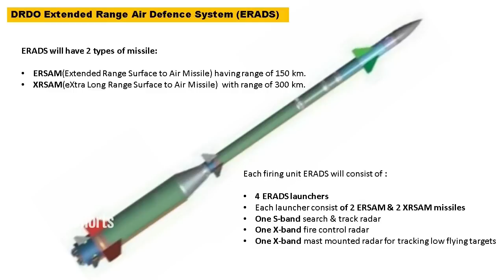Approvals for development of LRSAM (Desi S400, 3-Layered Defense system) at advance stage with MoD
3-layered Air Defense System

As the report published by ANI on 26th July 2023, DRDO is developing 3-layred long range air defense system (LRSAM) which could strike down the enemy's aircraft from a range of 400 km. The proposal for the development of long-range air defense system is with the MoD and is expected to be cleared soon and is reported to be at advance stage.

Indian Air force will lead the LRSAM project. The project is reported to cost over $2.5 billion. The 3-layer missile defense system as the name suggest will have 3-layers of surface-to-air missiles to take down the targets at different ranges.

However, the question is what are the three-missile system that will constitute the DRDO’s 3-layred air defence system. The three missile systems that are most likely to be part of the new layered defense system will be MRSAM and ERSAM & XRSAM which were earlier reported to be the part of project ERADS or Extended Air Defense System.

MRSAM

MRSAM has been jointly developed by India and Israel. The surface-to-air missile (SAM) system, designed to defend against any type of airborne threat. It is a land-based configuration of the Barak-8 naval air defence system. The propulsion system, coupled with a thrust vector control system, allows the missile to move at a maximum speed of Mach 2. The weapon has the ability to engage multiple targets simultaneously at ranges of 70km.

Then Indian Army has established its first Medium Range Surface to Air Missile (MRSAM) Regiment in the Eastern Theatre. The Indian Air Force has deployed the first Squadron of MRSARM called the ‘Invincibles’ in Jaisalmer in September 2021. The Indian Air Force has planned to acquire total 18 squadrons of MRSAM.

ERADS: ERSAM & XRSAM

The other two missile systems which were earlier reported to be the part of ERADS are ERSAM & XRSAM. The ERSAM (Extended Range Surface to Air Missile) is similar to Barak-ER missile having range of nearly 150 km. XRSAM (eXtra Long-Range Surface to Air Missile) will have range of 300 km.

Each firing unit ERADS will consist of 4 ERADS launchers with each launcher consist of 2 ERSAM & 2 XRSAM missiles.

Each firing unit will have one S-band search & track radar, one X-band fire control radar & one X-band mast mounted radar for tracking low flying targets.

While the official project sanction and approval of LRSAM is still awaited DRDO has been acquiring some of the key components for LRSAM development such as Rocket Motors, propellants etc. Once the funding approval is given, this program will gain significant momentum and will propel India towards developing its home grown air defense system like S400.